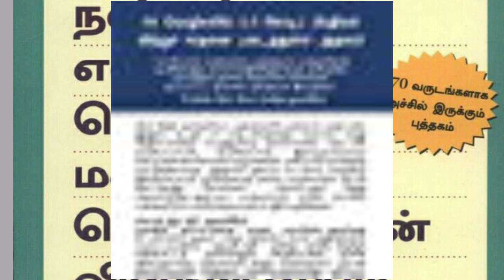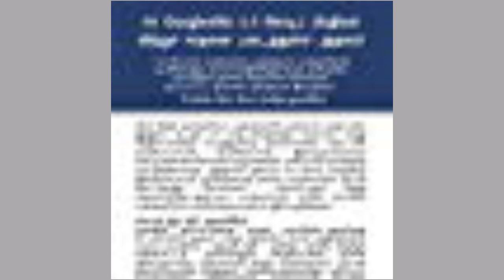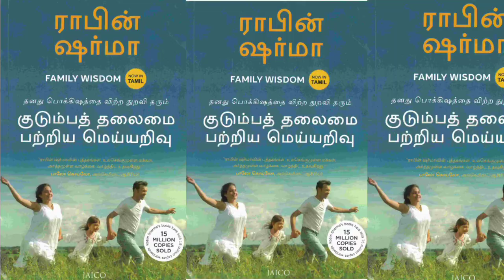சிறந்த வாழ்க்கைக்கு 9 புத்தகம்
குடும்ப தலைமை பற்றிய மெய்யறிவு
அலுவலகத்தின் உடல்மொழிகள்
எமோஸனல் இண்டெலிஜென்ஸ்
மக்களை கையாளும் கலை
ஆற்றல் மிக்க மனிதர்களின் 7 பழக்கம்,
காலை எழுந்த உடன் தவளையை விழுங்குங்கள்
உங்களுக்குள் சாணக்கியர்
,ரசவாதி நாவல்